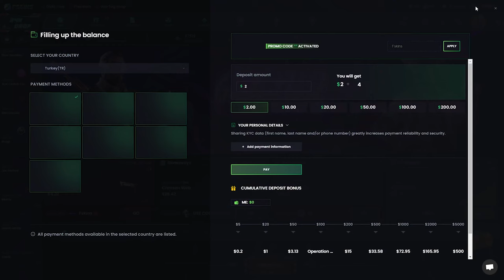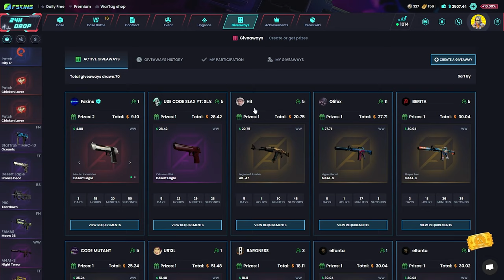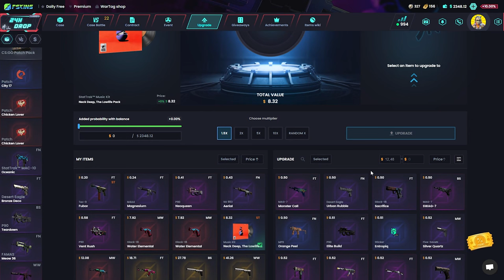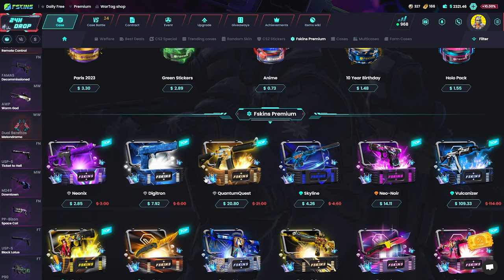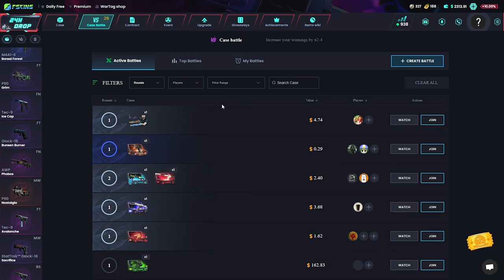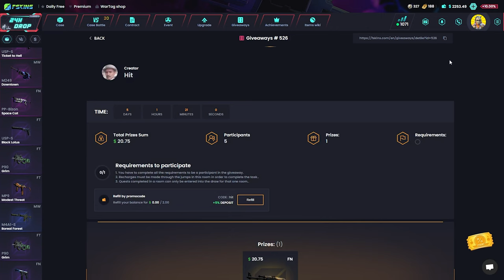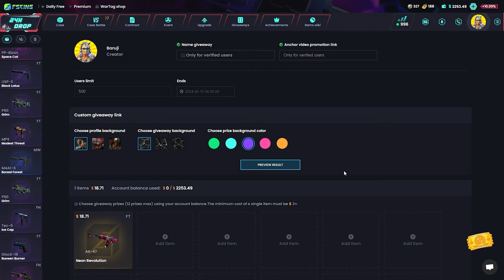Herkese ''1$'' veren site! | FSKINS Giveaway (18$ AK47 NEON RIDER) | CS KASA AÇILIMI